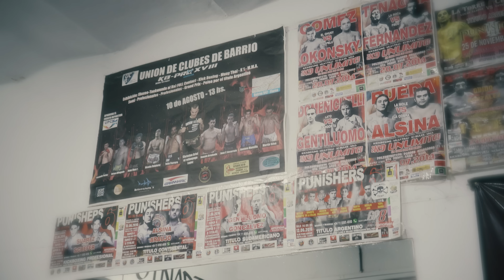MI CAMINO A LA PELEA DEL AÑO - CAP 1: No nací guerrero, pero me convertiré en uno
🔥 Así me preparo para pelear a fin de año.